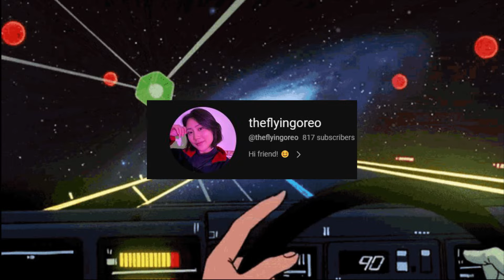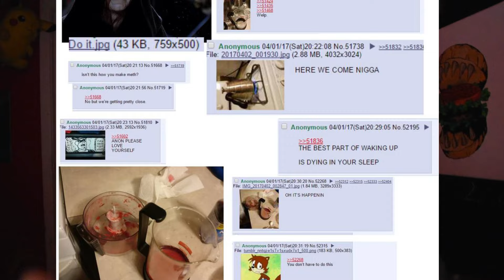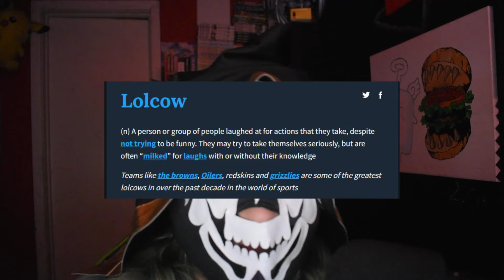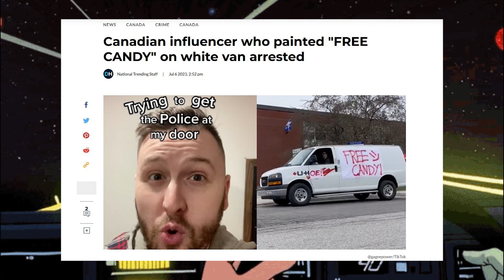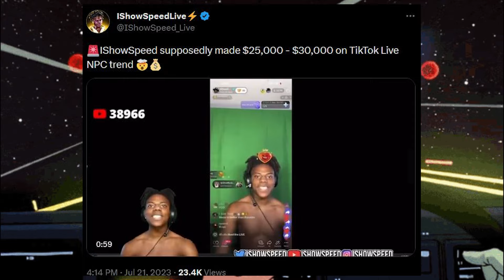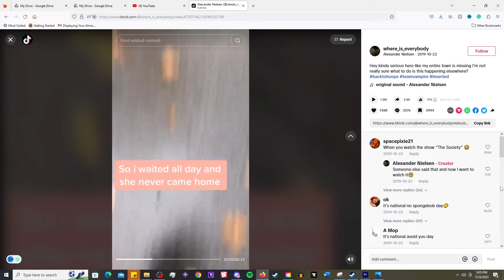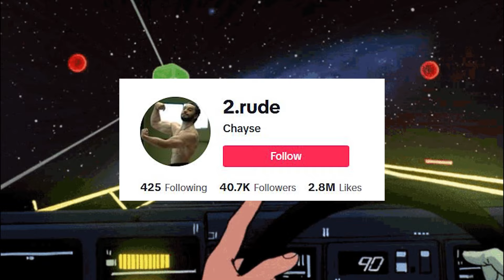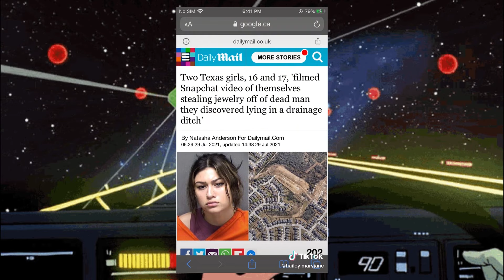Journey into the Depths of TikTok's Darkest Iceberg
The Definitive Darkest TikTok Iceberg, I know i probably didnt get everything but I tried

If you enjoy our horror stories check out our stories channel

0:00 intro

0:51 Level 1

25:20 Level 2

46:05 Level 3

1:07:12 Level 4

1:29:37 Level 5

1:47:14 Autro